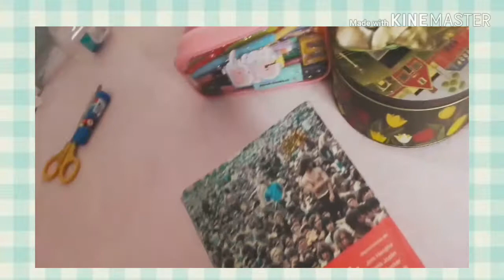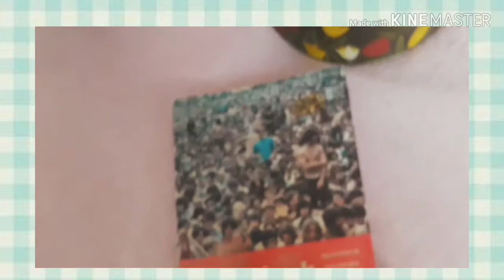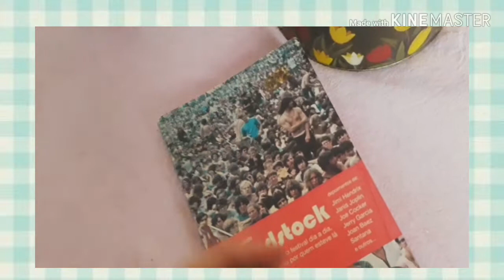🌻50 anos de woodstock